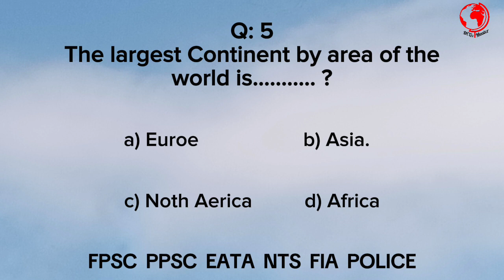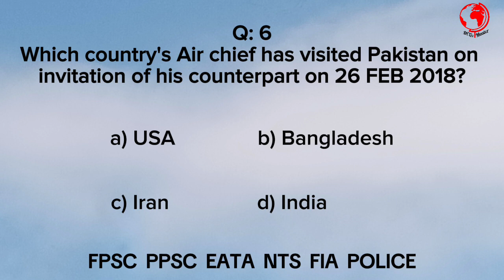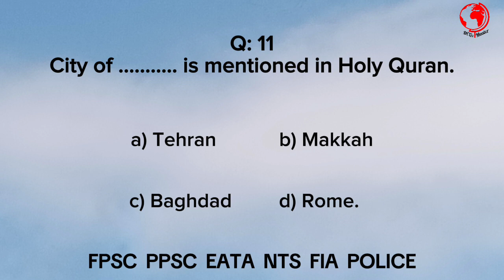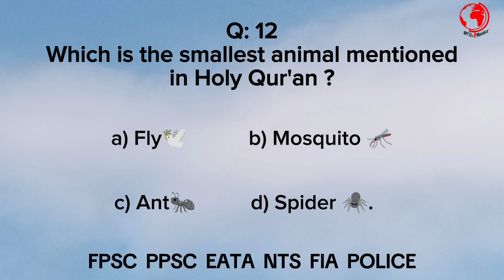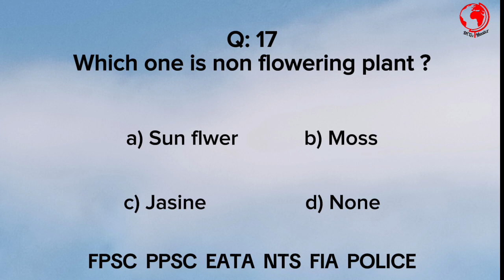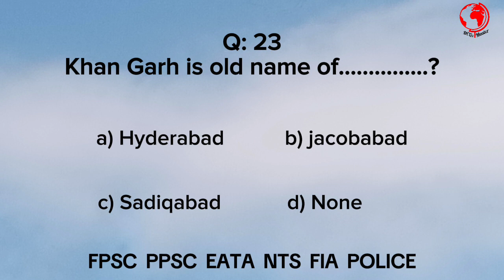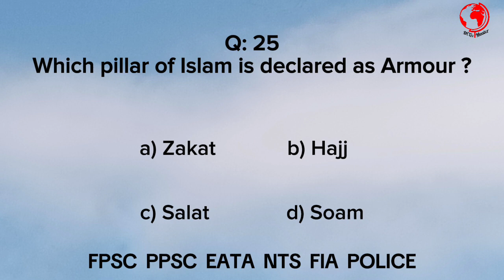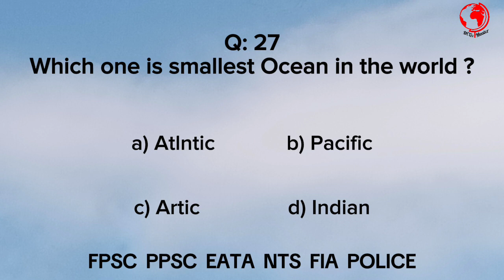FPSC Most Repeated MCQs for Written Test | Federal Public Service Commission Paper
Hi
In this video you will learn important information for FPSC Tests preparation.

FPSC written Test MCQs
FPSC Past Paper MCQS
Important MCQS for Written Test

Thanks!